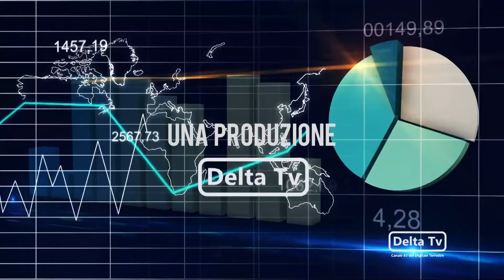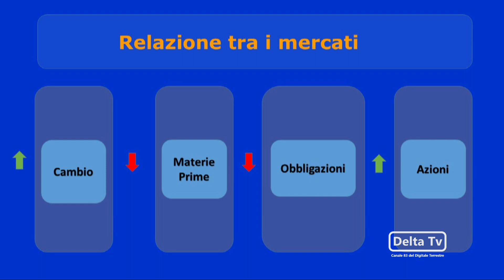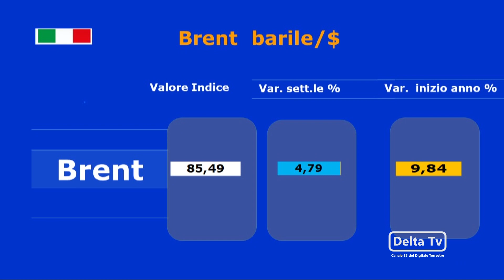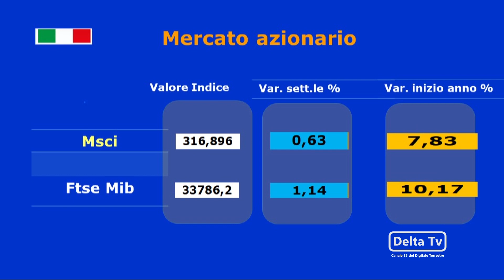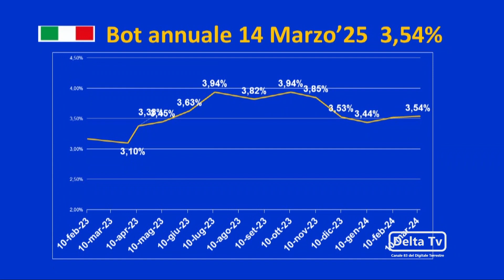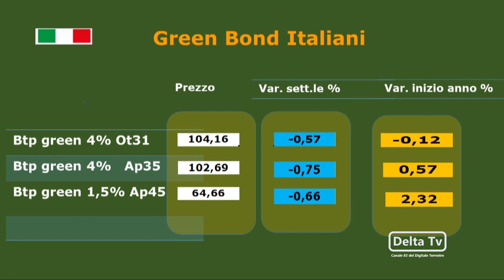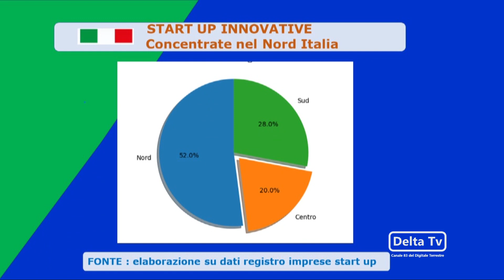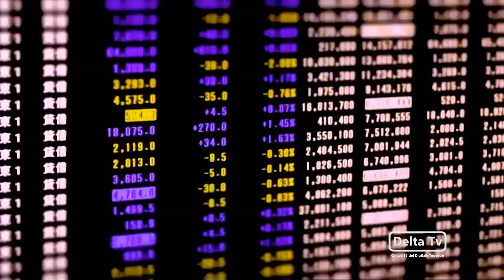Risparmio & Famiglia 15 03 2024